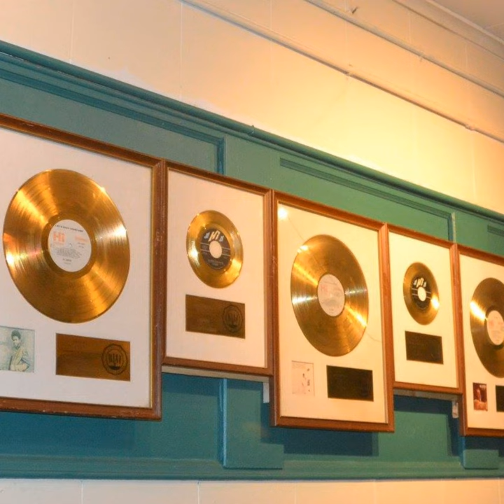Chapter Seven: Royal Studios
We love our listeners!! If you love our podcast - please consider becoming part of our listener support program

In this episode, local playboy and trust fund baby, Hunter Baron III moves from the Chitlin Circuit to music producer at Royal Studios with Papa Mitchell.
Narrated by Memphis native, Zeporia Gray of Real Music Pro Studios.

*Explicit language warning* There is explicit language contained within this book. There is also racially and culturally offensive terminology and language used within of historical context by some of the characters contained within this book. This is used to portray the thoughts, actions and beliefs of the
characters. This does not reflect the beliefs of the author, nor any of the other people involved in the production of this book.

Copies of the book in both kindle and paper-based formats are available at most on-line retailers including ⁠⁠⁠⁠Amazon.com⁠⁠⁠⁠ and Barnes & Noble. A limited amount of autographed copies are available at the ⁠⁠⁠⁠Novel bookstore⁠⁠⁠⁠ at 387 Perkins Extd in Memphis, TN .

Want to get the real Memphis flavor? Read our chapter notes for more information about the famous people and places in our Bluff city on the banks of the Mississippi.

Chapter Notes

Willie Mitchell, a Mississippi native was more than just a trumpet player. After moving to Memphis as a teenager, this legendary musician began playing in local big band combos while still in high school. While recording a slew of his own records (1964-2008), Willie Mitchell moved into music producing, first a Hi Records and then at his own Waylo Records and Royal Studios. He worked with local legends such as Ann Peebles, and Joyce Cobb as well as internationally known artists such as Buddy Guy and 70's superstar, Al Green. After his death, his family retained ownership and control of Royal Studios with Lawrence "Boo" Mitchell at the helm. While Memphis' rich musical legacy has begun to fade into history, Royal Studios fights to remain relevant.

"Royal Studios helping to keep Memphis music in the spotlight ," Action 5 news, 2023.

Storyboard Memphis, "The Musical History of Royal Studios Narrated by Boo Mitchell," (2022).
"Royal Studios interview with Boo Mitchell ," ABC24 news (2022).
"Royal Studios celebrates 60 years of hits, history and family ," Commercial Appeal, 2017

"How One Memphis Recording Studio Became a Hit Factory Thanks to Unchanged Architecture ," Architectural Digest, (2021).

The music of Willie Mitchell - Youtube channel (contains music from his contemporaries, and artists from Royal Studios). Listen to that B3 organ!

Want to record at the legendary Royal Studios? to book studio time.